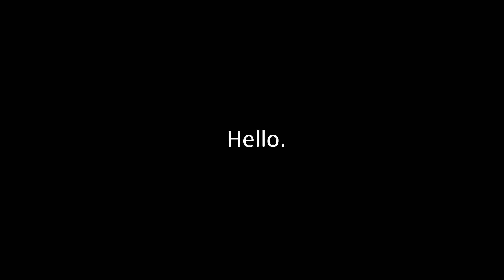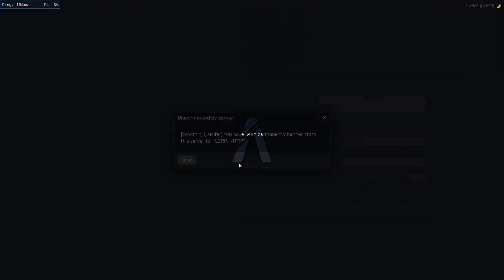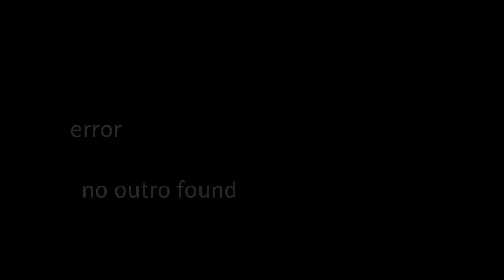Stabbing Up the Serious RP Servers of GTA 5 RP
GTA 5 RP Trolling

Chapters: